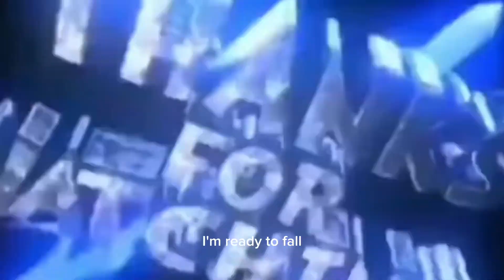Sa lahat na mahilig sa high FAT FOODS,FRIED AND GREASY FOODs | watch this 👇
ingatan natin sarili natin Lalo na sa pagkain para maiwasan Ang gallblader surgery